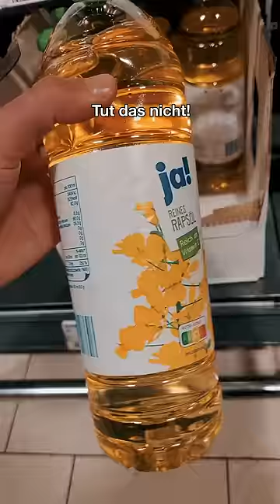Rapsöl tanken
Kürzere Videos gibt’s auf Tiktok!